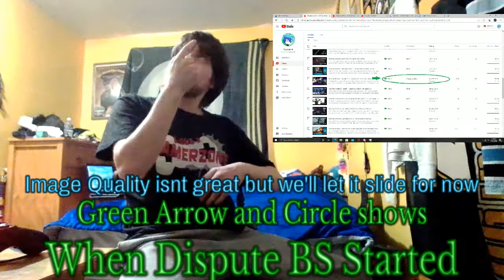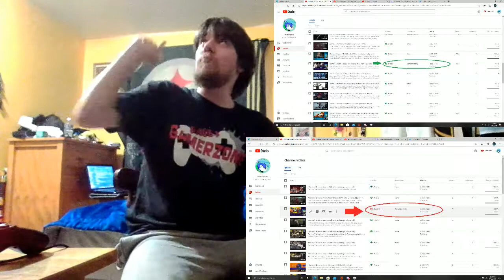Hedgewolf's Wrath Vs Roosterteeth & YouTube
Evidence that YouTube's Piece of Shit System needs FIXED